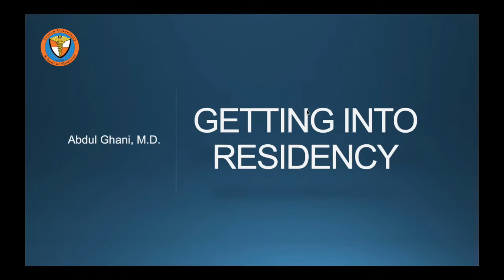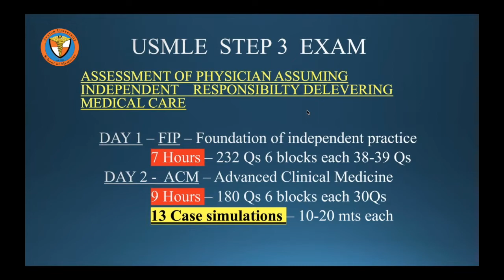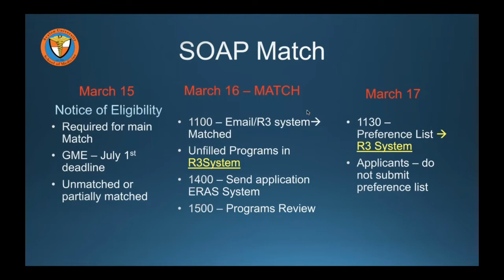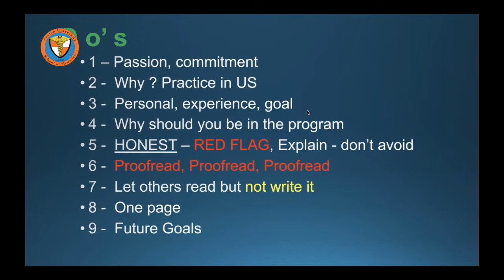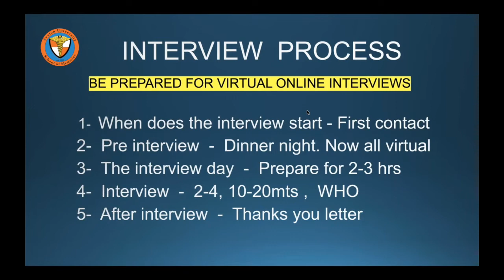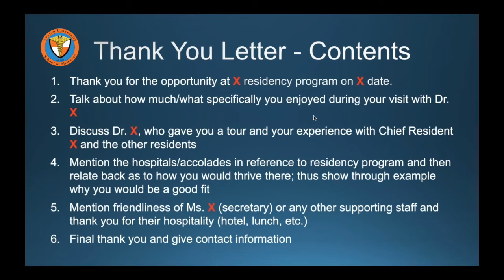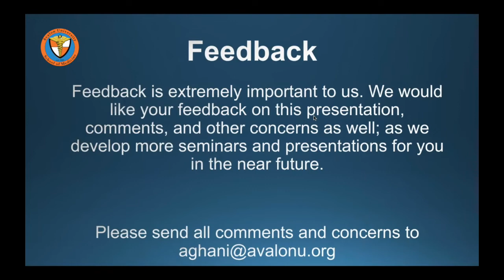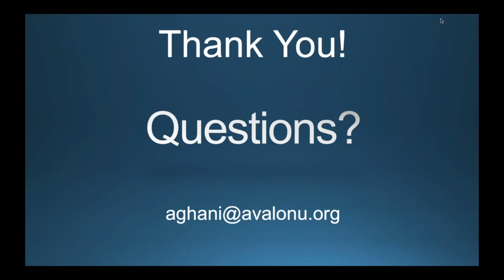Residency & Career Counseling Webinar with Emphasis on USMLE Examinations & Residency Season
Residency & Career Counseling Webinar with Emphasis on USMLE Examinations & Residency Season by Dr. Ghani. Dr. Ghani is an associate dean of post graduate training at Avalon University.

Avalon University School of Medicine is the only medical school in the Caribbean accredited by both ACCM and CAAM-HP.